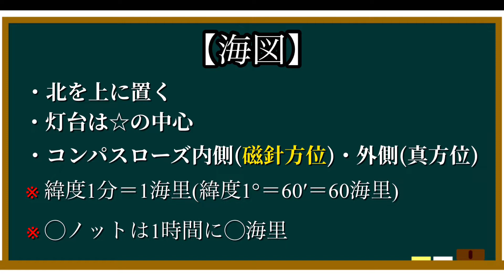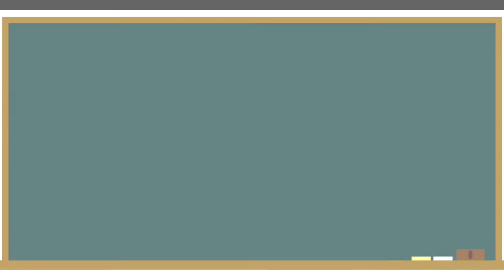はじめての海図【New問51-①】1級小型船舶必須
こんにちは船の先生です

今回は1級小型船舶の試験で必須の海図を引いてます。
新しい問題になってます【New問51-①】

船舶に関わる事などを配信していきます。
ボート免許を持ってる方！
国家試験免除、国家試験、独学、ボート免許取得を考えてる方！
受講中の方にも必見です！！